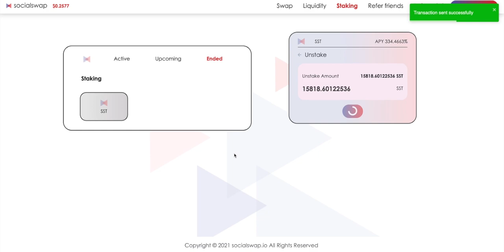SocialSwap.io I Tokens aus Pool unstaken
Herzlich Willkommen auf dem socialswap.io Youtube Kanal!